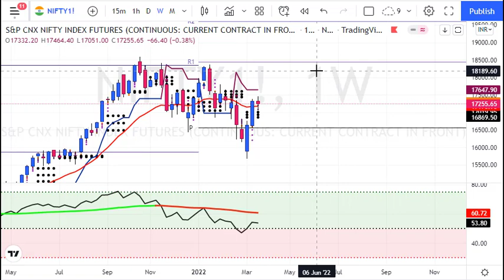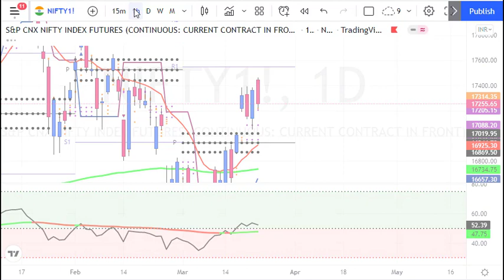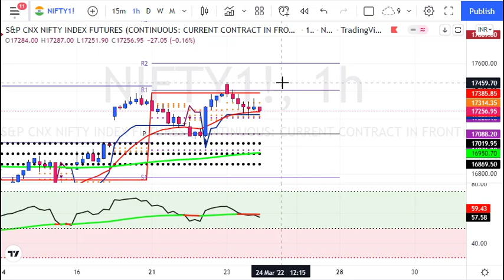My Nifty Predictions for 24 March 2022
My Nifty Predictions for 24March2022

1. Daily 1-2 Nifty Banknifty future tips
2. Intraday and Positional (2-3 days holding ) calls
3. 90% profit making accuracy with 1:2 risk reward ratio
4. must have capacity to maintain 3 Lakhs+
5. Expected monthly average returns are 75K to 80K
6. Charges 5k/monthly or 30k/yearly.

1. Daily 1-2 Nifty banknifty & stock Options tips
2. Intraday and Positional (2-3 days holding) calls
3. 90% profit making accuracy with 1:2 risk reward ratio
4. Must have capacity to maintain 50k+
5. Expected monthly average returns are 20K to 25k
6. Charges 3k/monthly or 12k/yearly.

1. Daily 1-3 calls in gold, silver, copper, crudeoil & naturalgas futures
2. Intraday and Positional (2-3 days holding ) calls
3. 90% profit making accuracy with 1:2 risk reward ratio
4. must have capacity to maintain 5-6 lakhs
5. Expected monthly average returns are 1 to 1.25 lakhs
6. charges 5k/monthly or 30k/yearly.

1. Daily 1-2 calls in rupee futures
2. Intraday and Positional (2-3 days holding ) calls
3. 90% profit making accuracy with 1: risk reward ratio
4. must have capacity to maintain 60k t 100k+
5. Expected monthly average returns are 40K to 43K
6. Charges 5k/monthly or 30k/yearly.

1. Daily 1-2 calls in NSE Stocks
2. Pure Intraday calls
3. 90% profit making accuracy with 1:2 risk reward ratio
4. must have capacity to maintain 50k
5. take each position worth 1 lakhs rupees
6. Expected monthly average returns are 20K to 25K
7. charges 3k/monthly or 12k/yearly.

1. Fix Returns (3 to 5% / Month).
•1 Months Prior intimation is required for Permanent closure.

2.High Risk Higher Return Account Management
•30:70 Profit Sharing basis.
• 10K Security Deposit (Refundable at end).